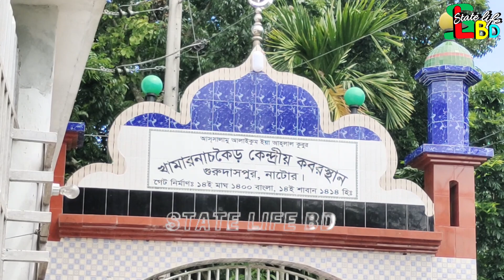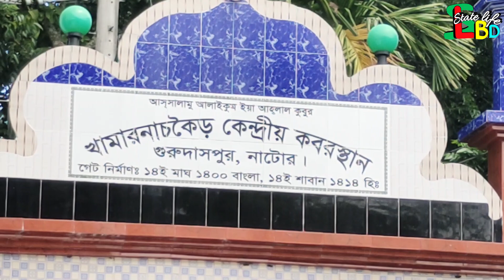এইমাত্র পাওয়া ! ঘুরে গেল ঘটনার মোর তলপেটে সেদিন তিনচারটে লাথি মেরেই বাহিরে চলে যায় মামুন তারপর আবারো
এইমাত্র পাওয়া ! ঘুরে গেল ঘটনার মোর তলপেটে সেদিন তিনচারটে লাথি মেরেই বাহিরে চলে যায় মামুন তারপর আবারো।।Mamun। Khayrunnahar Death

বনলতা সেনের জনপদে এ এক অন্য প্রেমর গল্প। নাটোরে ৪০ বছর বয়সী শিক্ষিকা ভালোবেসে ঘর বেঁধেছেন ২২ বছরের কলেজ ছাত্রের সাথে। বয়স নয় সম্পর্কে প্রাধান্য পেয়েছে দুজনের বোঝাপড়া। তারপরও নানা সমালোচনা আর কটাক্ষ চারদিকে। সমাজের বাঁকাচোখ উপেক্ষা করে দুদণ্ড শান্তির খোঁজে মামুন-নাহার দম্পতি।